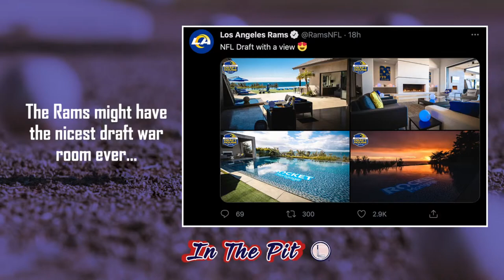Kobe Bryant, Steph Curry, Favorite TV Show - In the Pit 167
Today we talked about Kobe Bryant's deal with Nike expiring, Steph Curry's historic run, our favorite TV shows, and more!